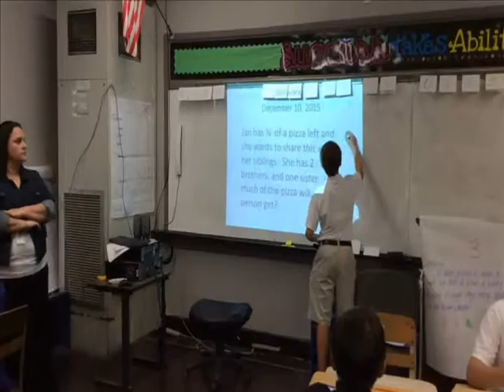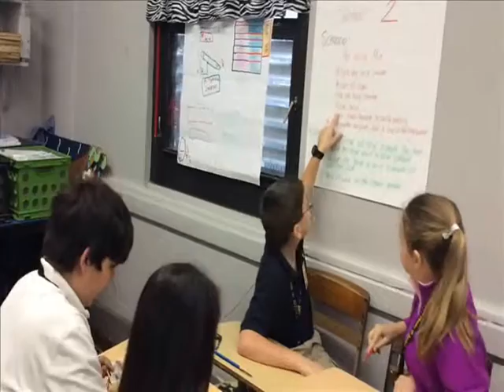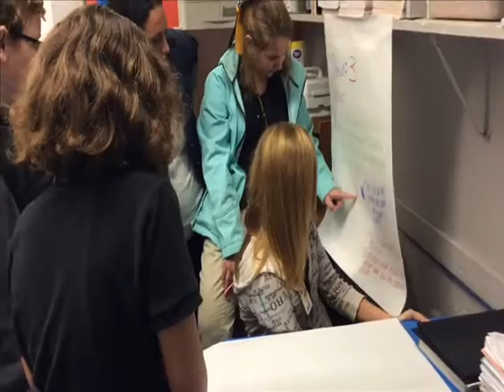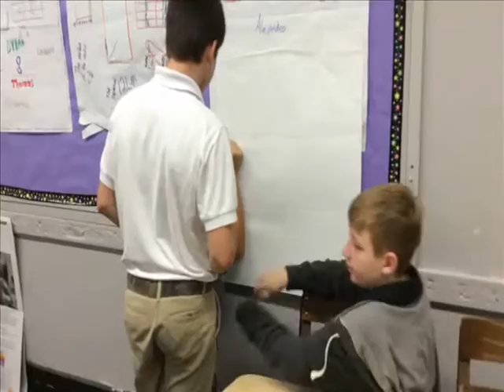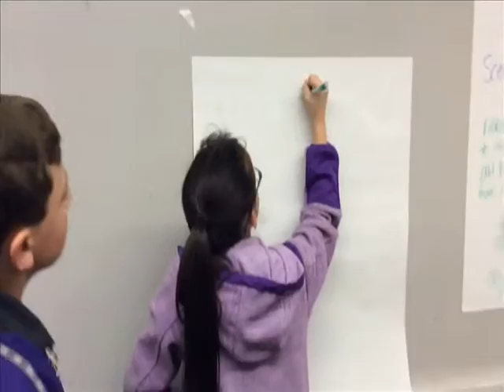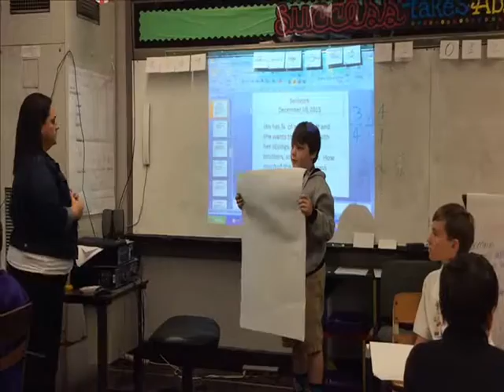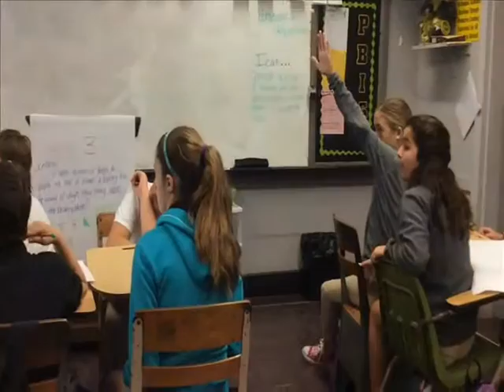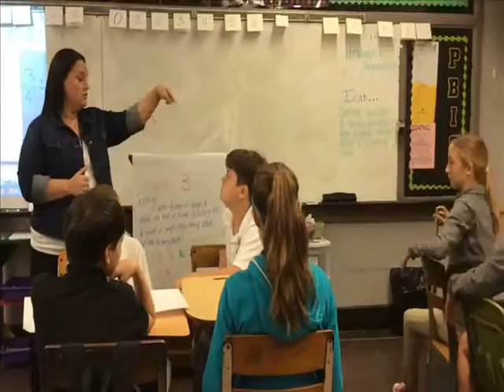Lafourche Parish: Jessica Chiasson.TeachingVideo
Jessica Chiasson teaching video for 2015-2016 Teacher of the Year